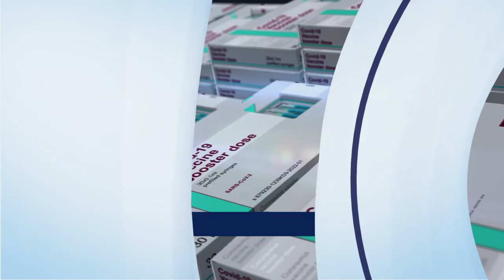APARE UN NOU VACCIN ANTI-COVID